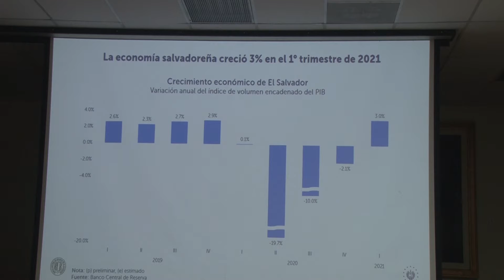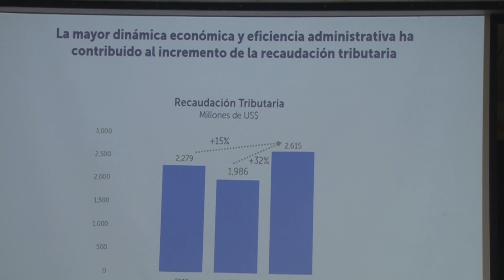BCR presentó un informe de resultados económicos del primer trimestre del 2021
El  Banco Central de Reserva presentó un informe de resultados económicos del primer trimestre del 2021.